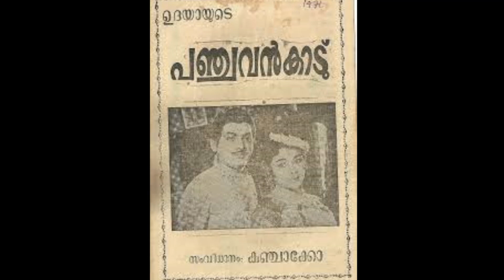സുന്ദരനും ഹൃദയശുദ്ധിയുമുള്ള വില്ലൻ നടൻ l K P Ummer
K.P.Ummer was born at Kozhikkodu to T.Mohammed Koya and he worked as a lead stage actor with Professional drama troupes like KPAC.His entry in Malayalam film was in 1956 in the film 'Rarichan enna Pouran' but continuously acted in Malayalam films from 1965.But he acted in small roles of two films in 1960 and 62.His role as Nazir's younger brother 'Aniyan' in the super hit film 'Murapennu' which was written by M.T.Vasudevan Nair and directed by A.Vincent earned him much name and fame as a Villain actor.He was excellent as a crooked person and a cheater and mostly acted in all films of Prem Nazir in Villain roles.He could also act in Sathyan films like 'Mooladhanam'.This handsome man was hated by many women only because of his negative and Villain roles but as a human being his character was so good and was a person with a helping mind.
He acted in the film 'Kayamkulam Kochunni' as 'Diwan' and in the film 'Karuna as Budhist monk 'Upaguptha'.His role in 'Karthika' along with Sharada was well liked and role in Sathyan film 'Vazhvemayam' also was superb.In the 1971 film 'Panchavankadu' directed by Kunchako he acted as Maharaja Marthandavarma which received much accolades.
'Othenante Makan,Lankadahanam,Orupenninte Kadha,Sambhavami Yuge Yuge, Aromalunni,Achanum Bappayum,Mayiladumkunnu,Rajahamsam,Kottaram Vilkkanundu,Cheenavala,Vanadevatha,Orusundariyude Kadha,CID Nazir,Manasse Ninakkumangalam,Ee manoharatheeram,Ee ganam Marakkumo,Harshabashpam,Salini Ente Koottukari,Karyam Nissaram' etc are some of the films K.P.Ummer acted.
In the year 1995 he acted in the super hit film 'Mannar Mathai Speaking'.
He was recipient of Best Supporting actor from Government of Kerala.
K.P.Ummer died on October 29, 2001 at Chennai at the age of 67.